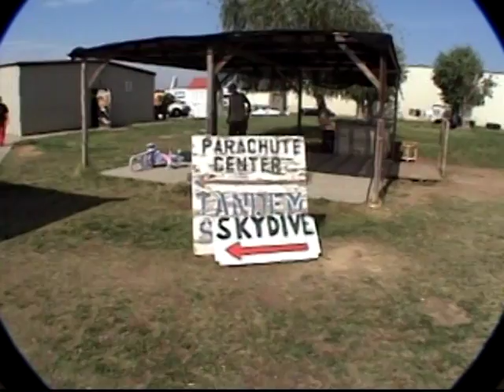Randall Arauz parachute adventure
Sky diving last October 17, in a small town near San Francisco, California.  This was a treat from my very good friend Alexandra.